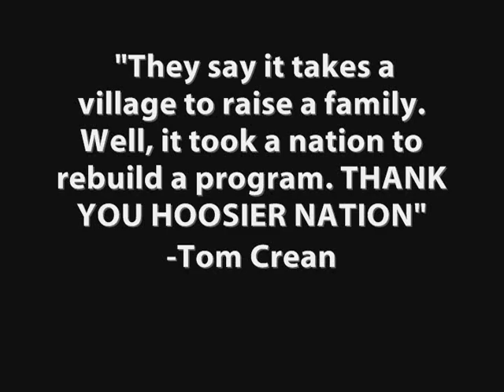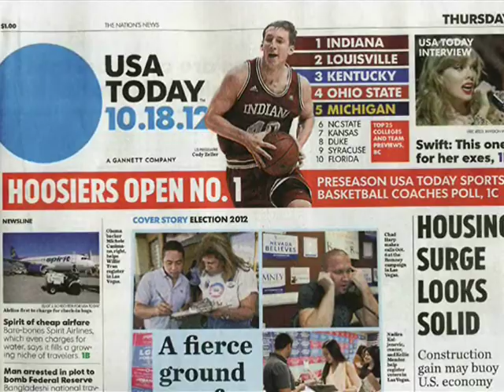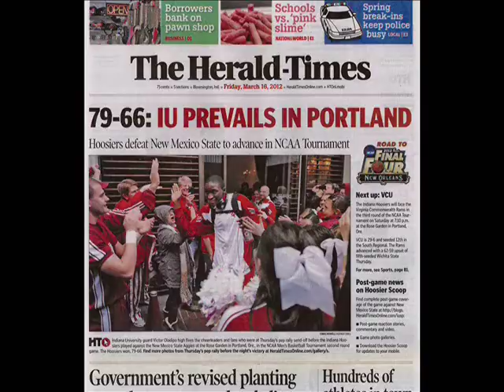Indiana Basketball "Then and Now" - Hoosier Hysteria Intro